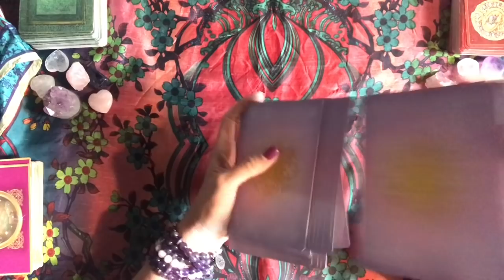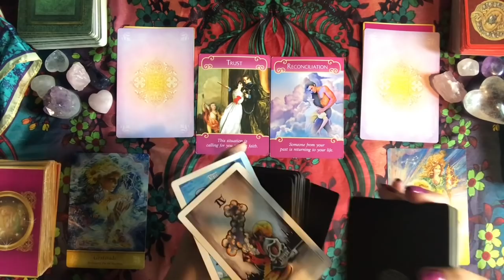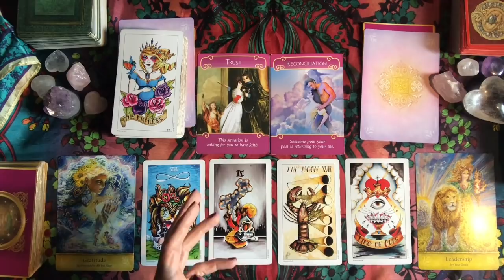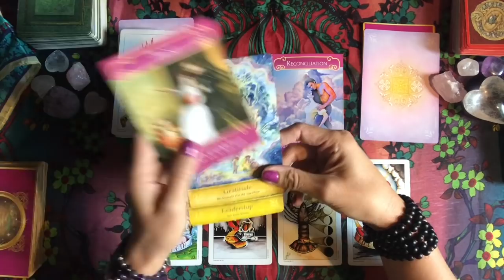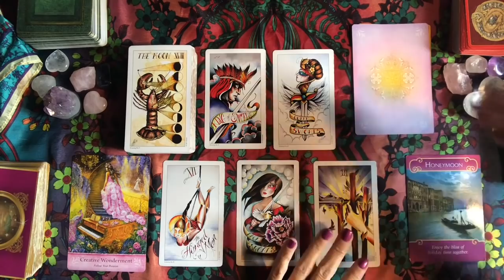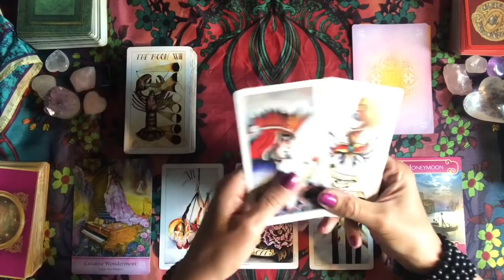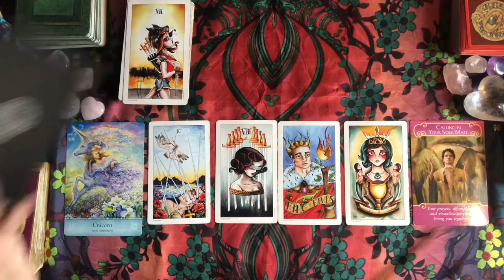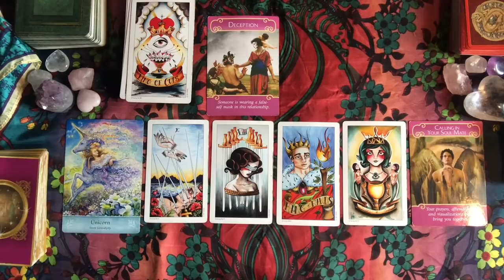Water 💦 Signs 10/18/18 Pisces 🐟 Scorpio 🦂 Cancer 🦀 Daily Tarot Reading ✨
Pisces 4:13
Scorpio 15:01
Cancer 26:00